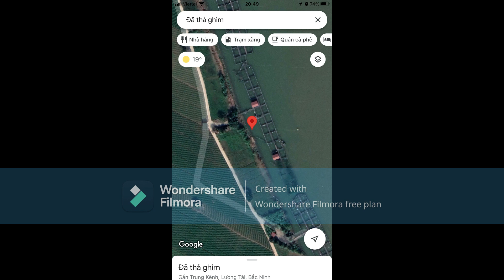Điểm câu gần lồng bè tại trung kênh lương tài Bắc Ninh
google map mình để cuối video